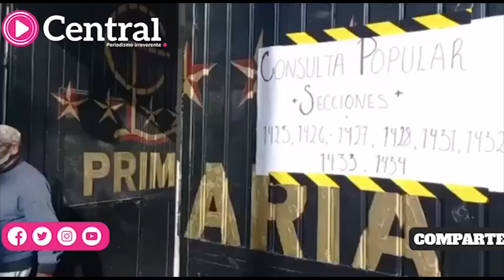Los poblanos acuden a participar en la ConsultaPopular en el CENHCH.